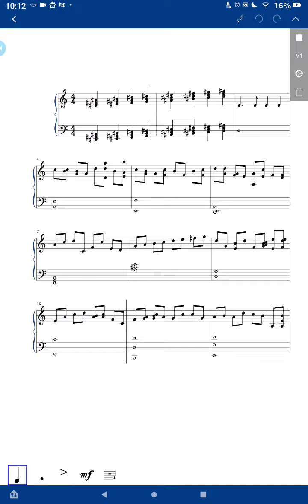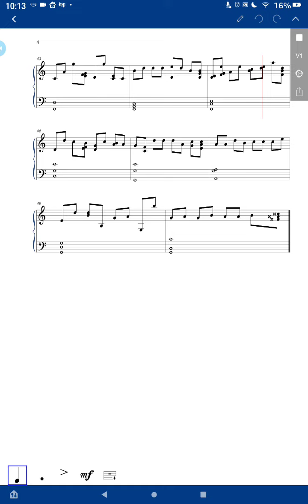My First Made-Up Song